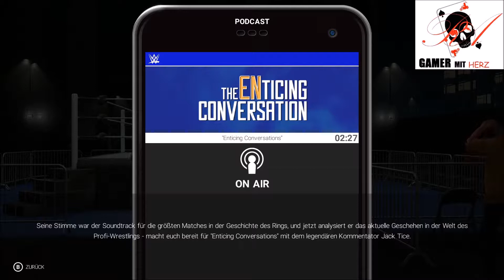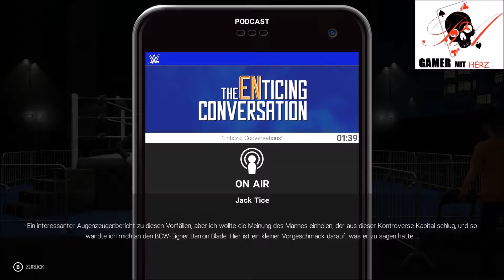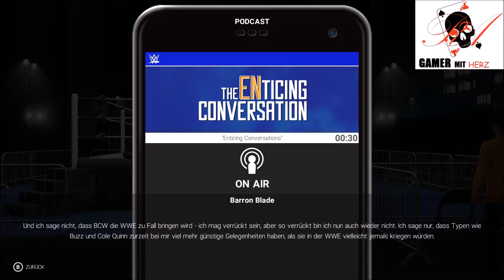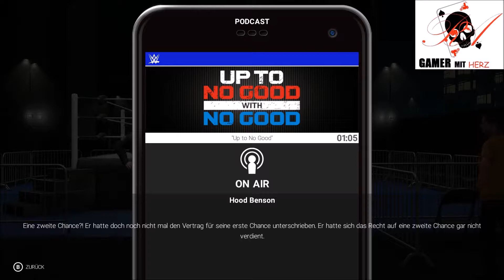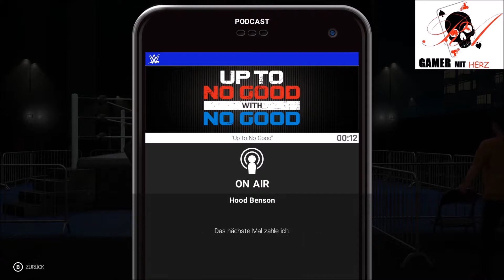WWE2K19 🎮003 | ES KAM ALLES ANDERS ALS GEDACHT | Let´s Play Deutsch/German | ReinAir TV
WWE2K19 🎮 003 (PC) | ES KAM ALLES ANDERS ALS GEDACHT | Let´s Play Deutsch/German

🎮 VIDEOBESCHREIBUNG 🎮

Hallo und Herzlich Willkommen zu WWE2K19 🎮.

In diesem Format spiele 🎮 ich ein wenig das neue WWE2K19 Spiel an und gebe euch somit einen kleinen Eindruck über dieses Spiel 🎮.

Ich wünsche euch mit diesem Let´s Play viel Spaß und eine super Unterhaltung 🎮.

Kommentare, Wünsche, Anregungen rund um WWE2K19 sind gewünscht. Gerne auch Kritik, aber bitte höfflich und sachlich bleiben. Schreibt alles einfach in die Kommentare und ich werde darauf eingehen. VERSPROCHEN.

🎮 WWE2K19 🎮
2K, WWE